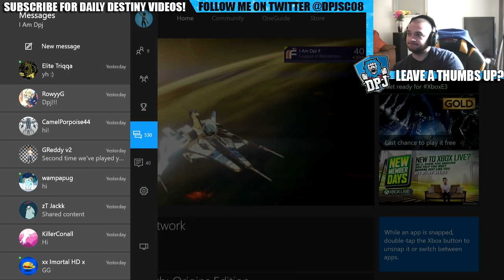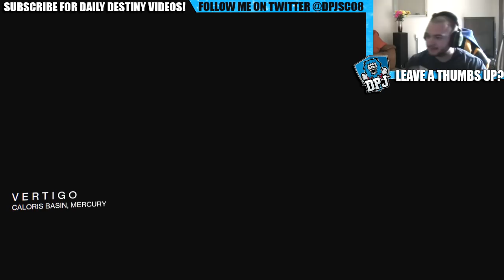Destiny: ROAD TO A 2 MAN FEED!!!!!! #1 (RAGE RAGE RAGE RAGE)